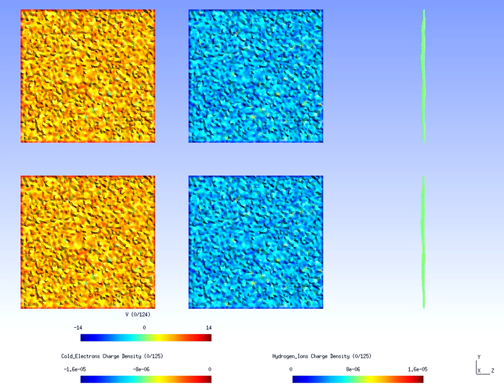Logical Sheath condition for F3MPIC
This video compares the behaviour of the conductor (top) and logical sheath (below) boundary conditions, showing (from left to right) the electrons and ions densities, and the electric potential on the middle section. This simulation is done using the F3MPIC code